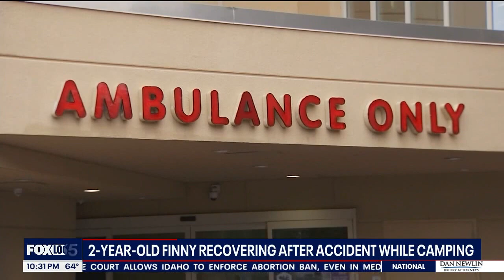Florida boy recovering from freak accident during camping trip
A young boy is in rough shape at a Central Florida hospital after a freak accident during a camping trip left him badly burned.